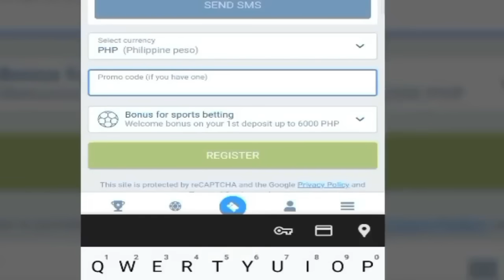WOW JERAMI GRANT WALKER KESSLER to LAKERS "3 TEAM TRADE" JAZZ | Tatum: KAYANG TALUNIN ang TEAM USA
Mga IDOL, ang pag uusapan nga natin ngayon ay tungkol naman kay Jayson Tatum.